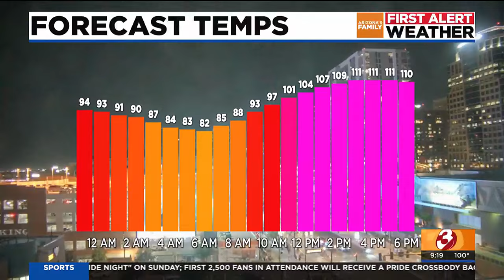Hot Father's Day weekend ahead with temps above 110 for Phoenix area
Arizona First Alert Forecast Update at 9 p.m. for Friday, 6/14/2024.